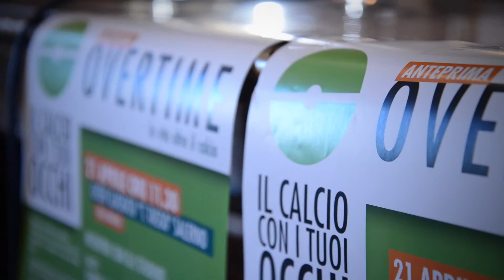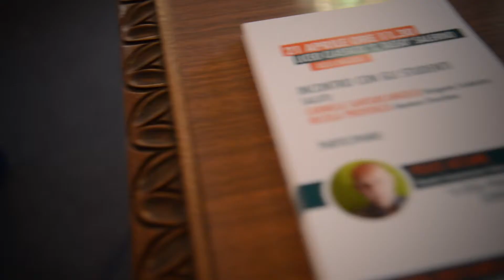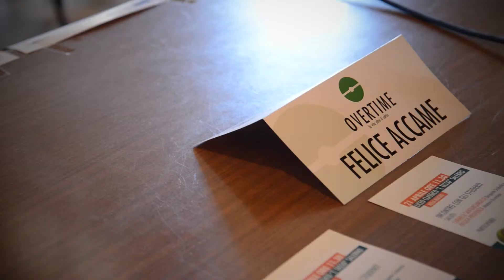ANTEPRIMA OVERTIME al Liceo Tasso di Salerno - 21 aprile 2015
OVERTIME - La vita oltre il calcio incontra gli studenti al Liceo Tasso di Salerno per il concorso "Il calcio con i tuoi occhi".
Interventi del professore Felice Accame, docente di Comunicazione al Supercorso di Coverciano per allenatori, e della scrittrice Elisabetta Bucciarelli.